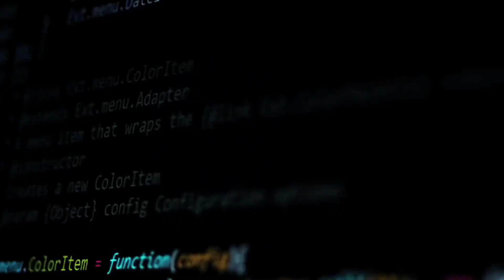City Spies by James Ponti | Book Trailer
In this thrilling new series that Stuart Gibbs called “a must-read,” Edgar Award winner James Ponti brings together five kids from all over the world and transforms them into real-life spies.